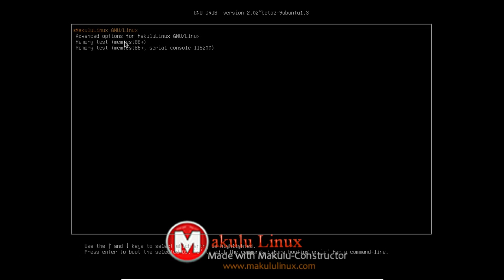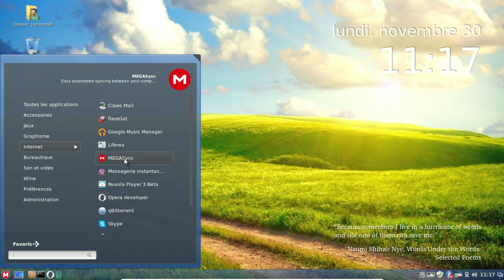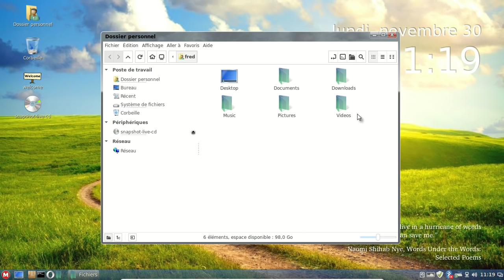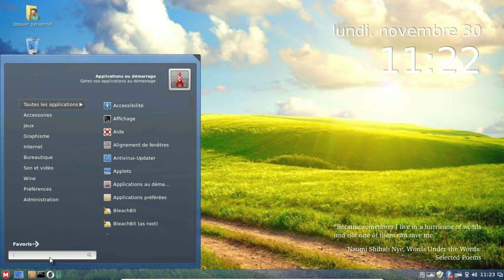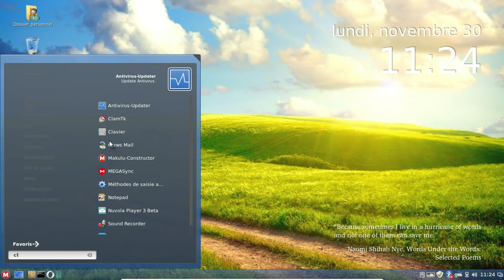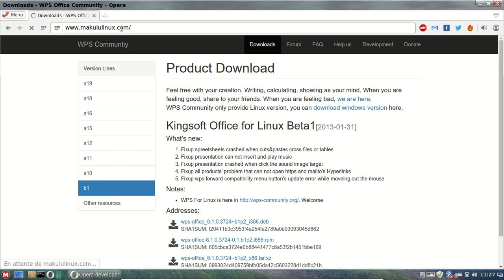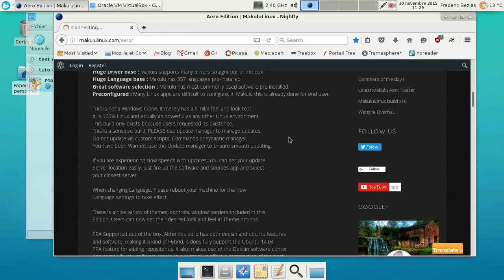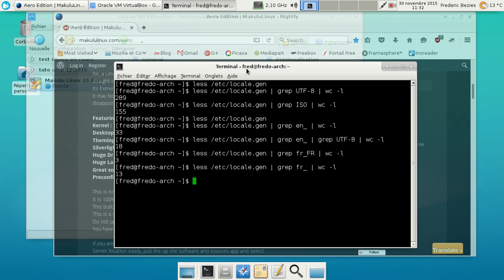Makulu Linux Aero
Ou le retour de la joke distribution ?